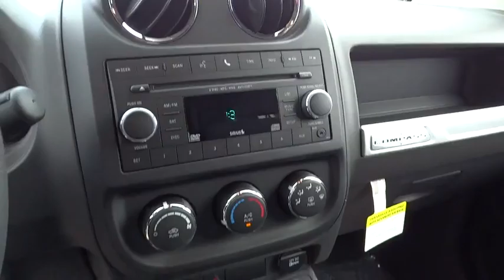2016 JEEP COMPASS Reno, Carson City, Northern Nevada, Sacramento, Elko, NV GD724779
2016 JEEP COMPASS
2016 JEEP COMPASS 75TH ANNIVERSARY - Stock#: GD724779 - VIN#: 1C4NJDBB9GD724779

Satellite Radio, Bluetooth, RADIO: 230, TRANSMISSION: 5-SPEED MANUAL T355, ENGINE: 2.4L I4 DOHC 16V DUAL VVT, 4x4, Alloy Wheels, QUICK ORDER PACKAGE 25A. Bright White Clear Coat exterior, Sport trim. EPA 27 MPG Hwy/22 MPG City! CLICK ME!br /br /KEY FEATURES INCLUDEbr /4x4, Satellite Radio, Bluetooth, Aluminum Wheels. Rear Spoiler, MP3 Player, Privacy Glass, Child Safety Locks, Electronic Stability Control. br /br /OPTION PACKAGESbr /RADIO: 230, QUICK ORDER PACKAGE 25A Engine: 2.4L I4 DOHC 16V Dual VVT, Transmission: 5-Speed Manual T355, TRANSMISSION: 5-SPEED MANUAL T355 (STD), ENGINE: 2.4L I4 DOHC 16V DUAL VVT (STD). br /br /VEHICLE REVIEWSbr /newCarTestDrive.com's review says The Jeep Compass combines competence and predictable maneuverability with smooth powertrains and an ample selection of standard equipment at affordable prices.. Great Gas Mileage: 27 MPG Hwy. br /br /WHO WE AREbr /At Lithia Chrysler Jeep of Reno our first and foremost goal is to make your car-buying and ownership experience better than any other you've had near Carson City, Auburn CA, Sparks and beyond. And prepare to have your expectations exceeded. br /br /Price does not include $449 Dealer doc fee, taxes and license fees.ï¿½ Price contains all applicable dealer incentives and non-limited factory rebates. You may qualify for additional rebates; see dealer for details.  br /